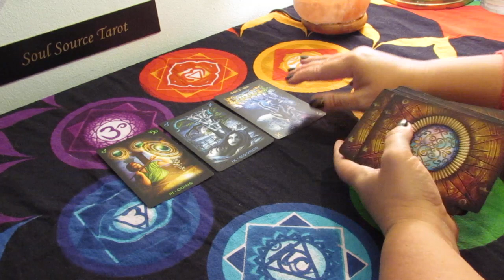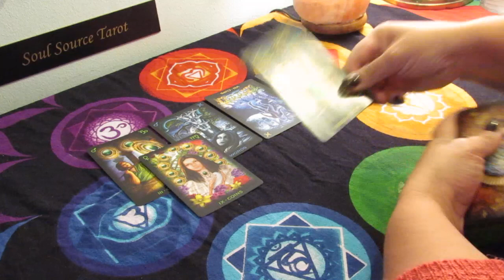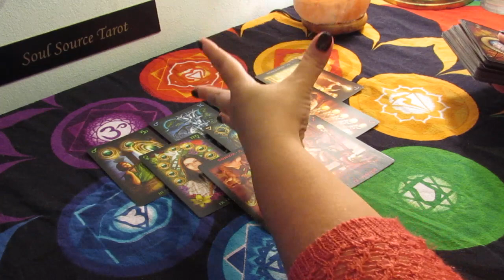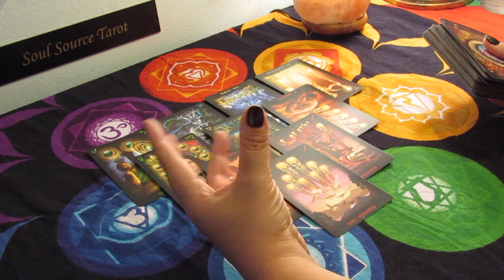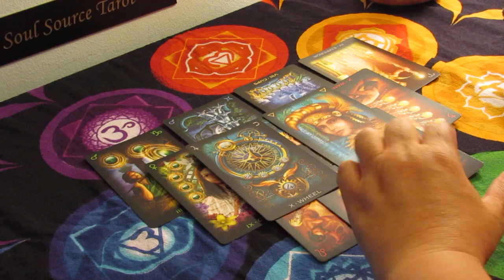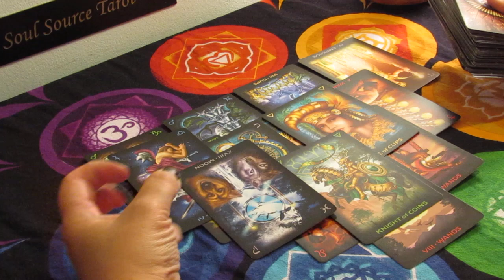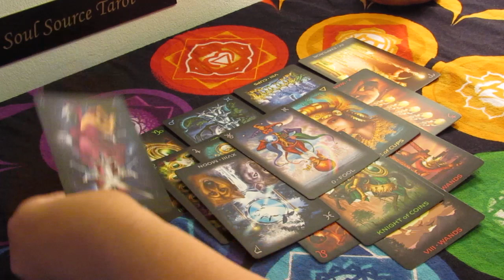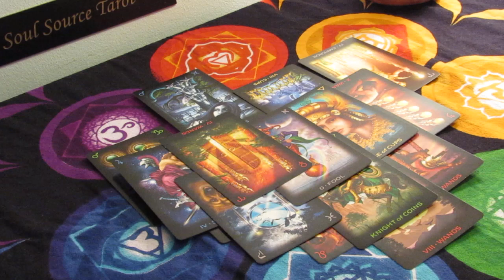Sagittarius Mid May Tarot Reading...Unexpected Reward...Rapid Change..Sagittarius Tarot Reading